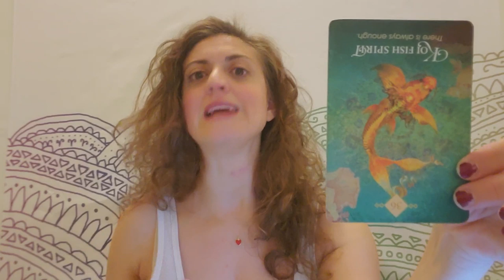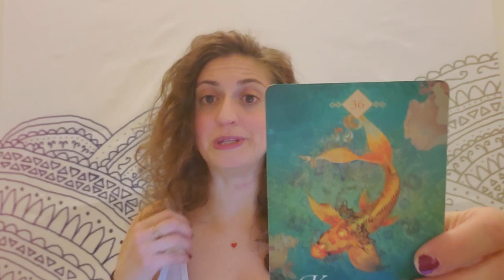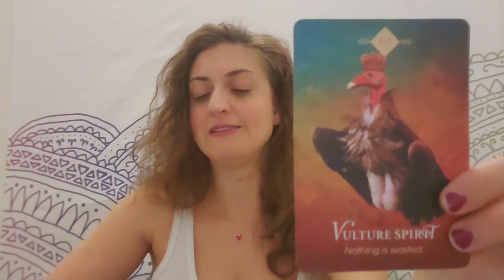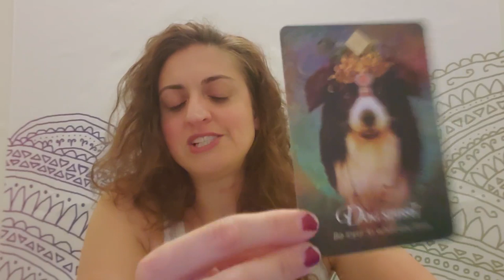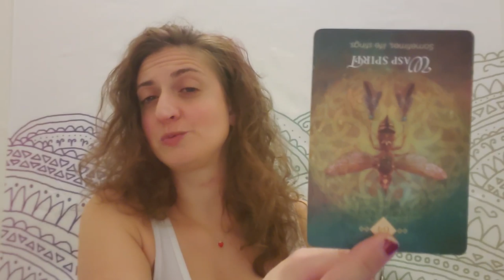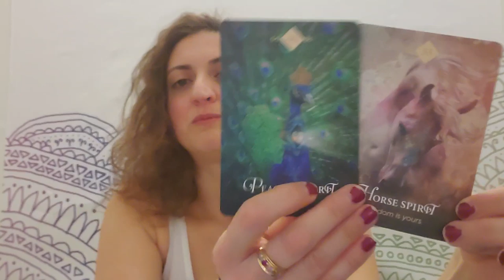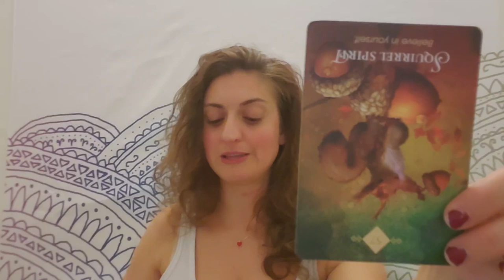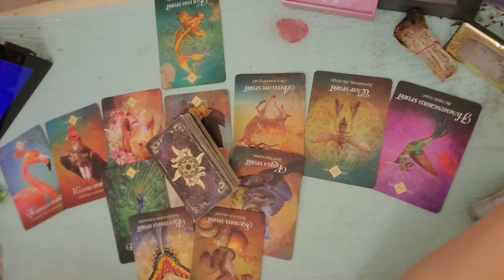♉👶 Taurus: Don't throw the baby out with the bathwater 👶♉